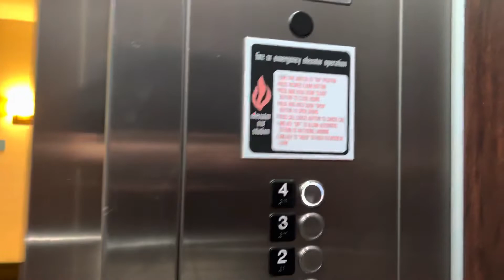Kone Elevator at Fairfield Inn in Meridian MS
Location: Fairfield Inn and Suites Meridian MS
Floors Served: 4
Original Installation Co.: Kone
Original Installation Model:
Original Installation Year: Unknown
Current  Type: Traction
Door Protection Type: Electronic Safety Edge
Current Capacity:  3500 lbs
Speed:   300  FPM